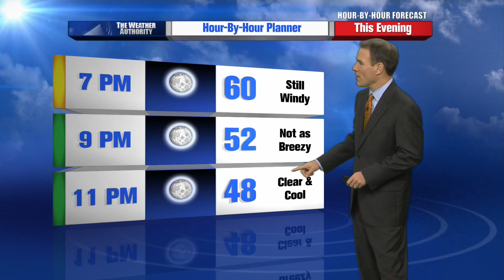Mike LaPoint’s Hour by Hour Forecast to plan your evening – 4pm Update